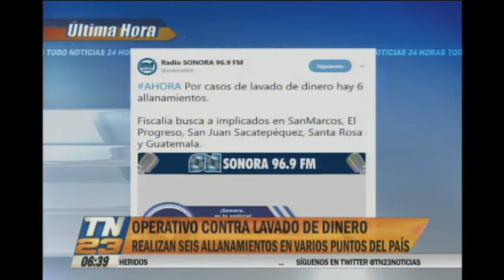Allanamientos contra el lavado de dinero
Autoridades realizan seis operativos
La Fiscalía busca a implicados en San Marcos, El Progreso, San Juan Sacatepéquez, santa Rosa y Guatemala.